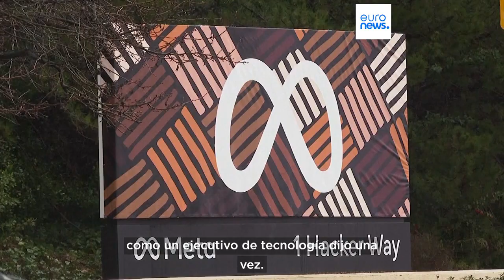25 años de Google: ¿se puede controlar al gigante?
Google celebra su 25 aniversario entre acusaciones de posición dominante y amenazas de nuevas restricciones antimonopolio.